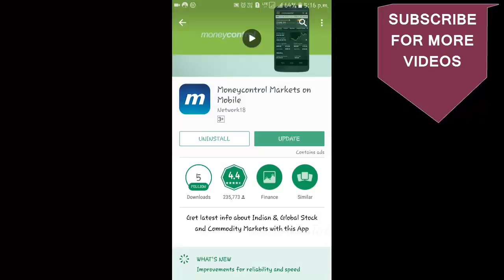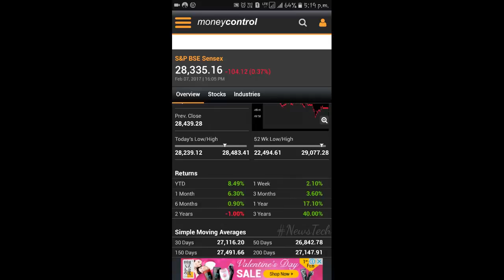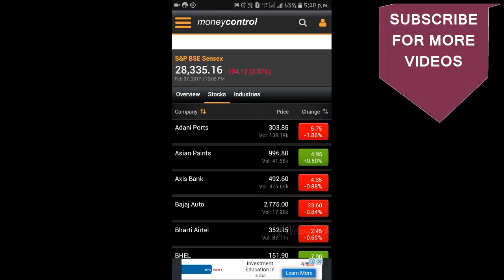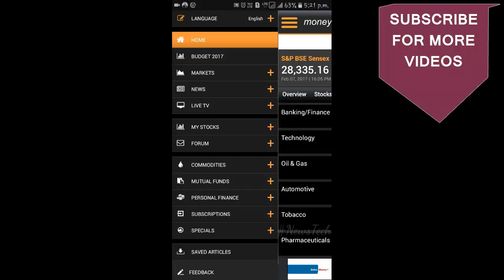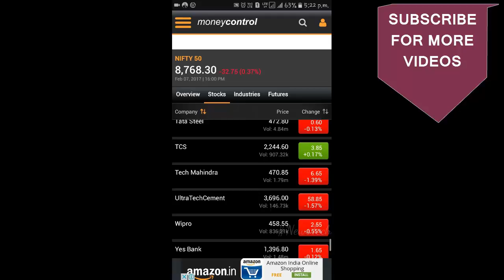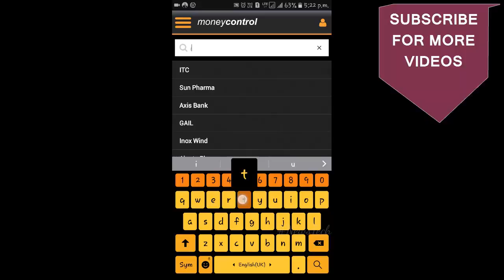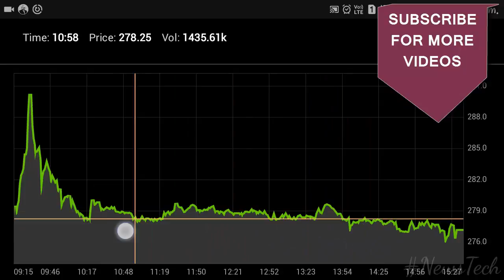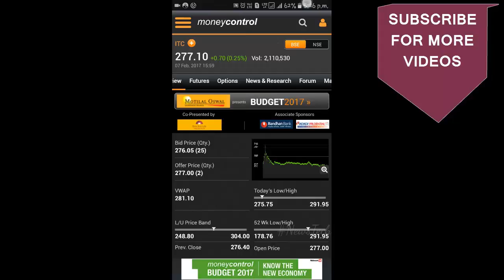பங்கு சந்தை பங்கு_சந்தை Share Trading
Explaining MoneyControl trading news Android app

To download Moneycontrol app